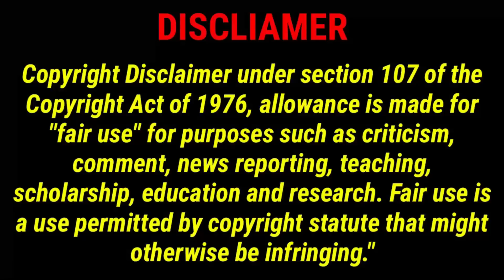My devil boyfriend 😈part 6 in tamil explanation//Thai drama review//Pondicherryqueen //